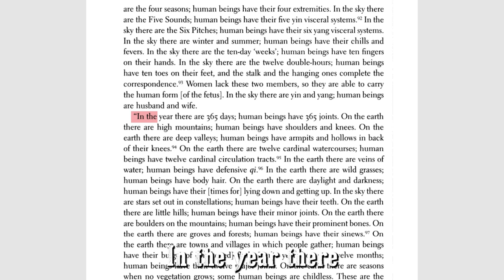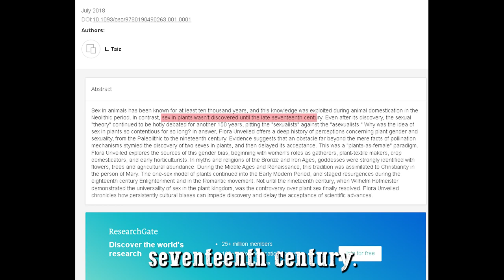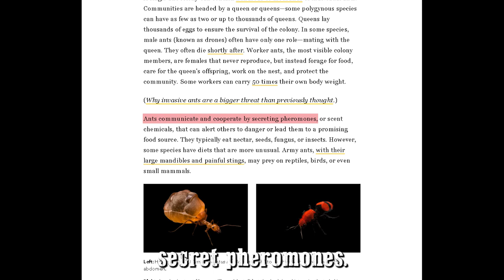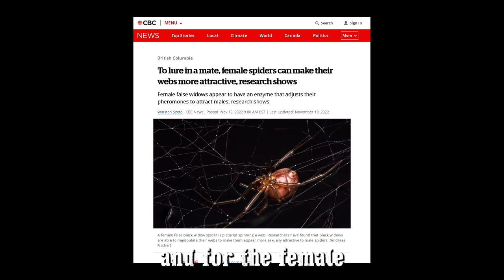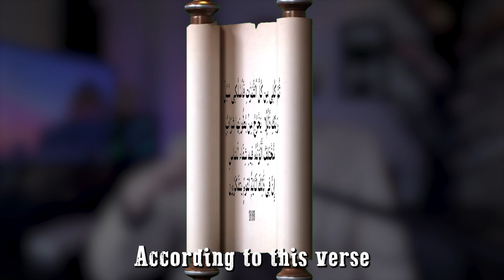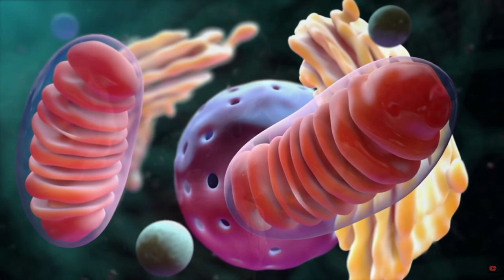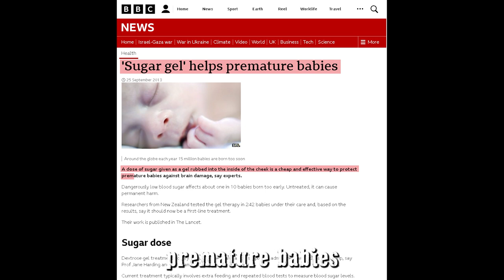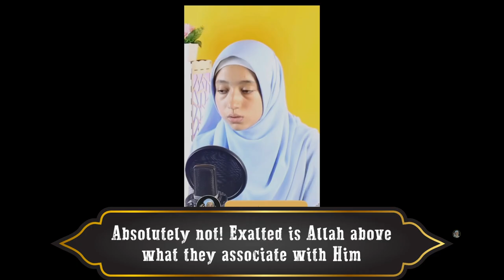20 Biology Miracles in The Quran | The Prophet’s secret Biology Research Center | Deen Academy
This video is only part of why the Muslim faith is solid. and why your faith should be too.

⏰Chapters⏰
00:00 The Prophet’s secret Biology Research Center
00:45 Number of joints
03:09 Frontal Lobe
05:39 Fingerprints
07:21 Pain Receptors
09:35 Male and Female Plants
10:57 Wind is a fertilizer
12:41 Life from Water
15:36 Pressure Sores
18:37 Communities like you
21:22 The worker ant
22:57 The worker bee
25:07 The Female Spider
27:05 Spider’s House
29:13 Above the mosquito
34:21 Healthy Foods
36:52 Healthy Fasting
45:26 Sleeping Position
47:38 Obesity Prevention
50:01 Sugar for premature babies
51:33 Disease Prevention
54:32 Convey from me, even if it is one verse